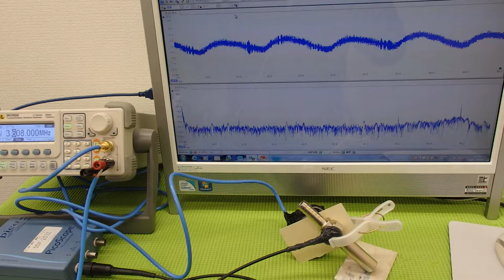超音波の発振制御技術実験 ultrasonic-labo